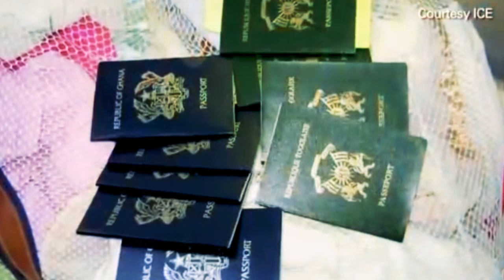Activista on Human Trafficking in Mandinka and Wolof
Sensitization on Human Trafficking in Mandinka and Wolof by Activista The Gambia.